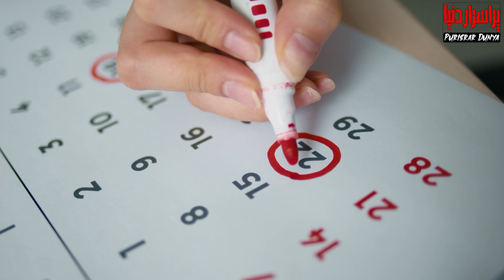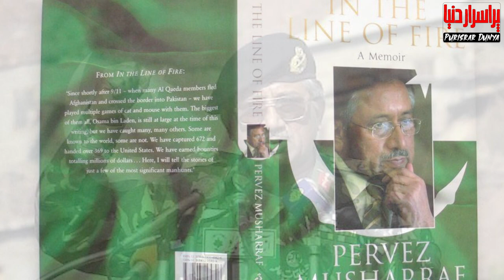Did General Pervez Musharraf Secured Khana Kaaba ? | Purisrar Dunya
Did General Parvez Musharraf Secured Khana Kaba ? | Purisrar Dunya
Content Producer: Mr Abbasi
Purisrar dunya is a plateform to depict the history of mankind and show you the informative content with the intent of qualifying and educate the audience to their fullest potential.